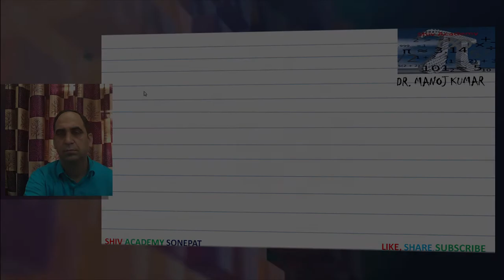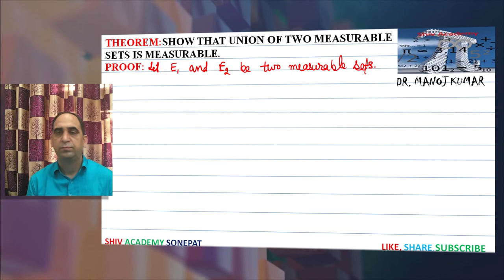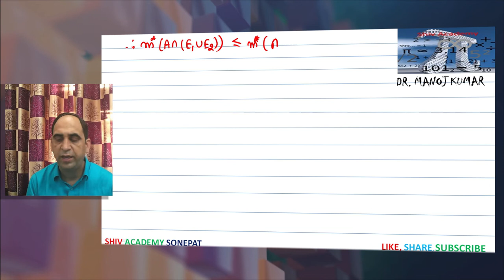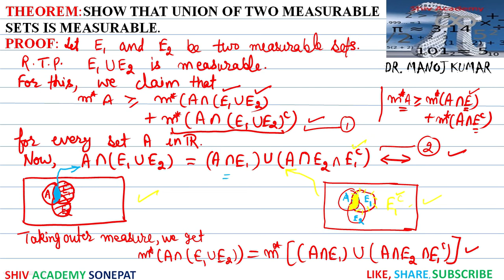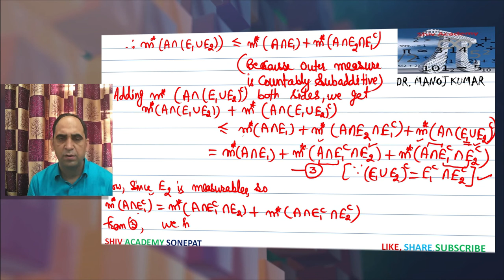UNION AND INTERSECTION OF TWO MEASURABLE SETS IS MEASURABLE || MEASURE THEORY|| M.SC.||ONLINE||EASY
Dear All,
Myself Dr. Manoj Kumar.
In this video, two important results related to measurable sets"Union and intersection of two measurable sets is measurable" are proved in an easy and simple way. The maximum video is covered in Hindi Language. You will feel experience of classroom teaching.

Definition of measurable set and two Theorems are also proved in that video.
Following is the link for that video:
For any query related to video you can comment in comment box for any improvement.

Measure Theory
Measurable sets
Union and intersection of measurable sets
Real Analysis
M.Sc.